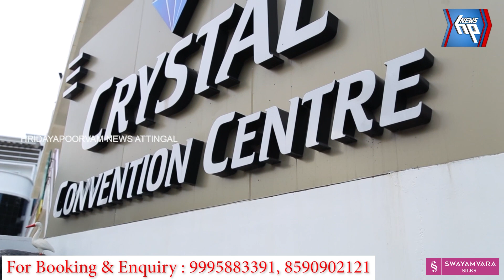ബി എസ് എൻ എൽ സ്ഥാപക ദിനത്തോടനുബന്ധിച്ച് ബൈക്ക് റാലി സംഘടിപ്പിച്ചു